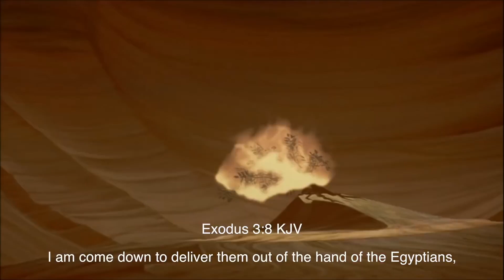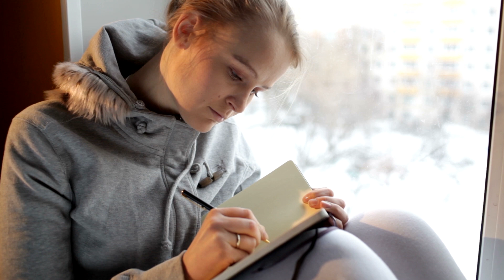Health Anxiety and the Terrible Unknown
—My NLP-Based Anxiety Recovery Program—

"In all chaos there is cosmos, in all disorder a secret order." - Carl Jung

Today, I talk about the unknown that is health anxiety and what that mean symbolically. Then, how can we unpack this chaos into habitable order?